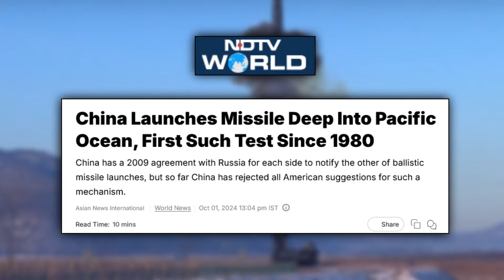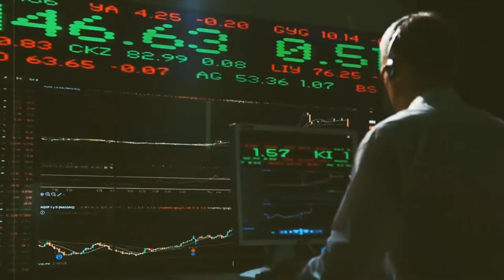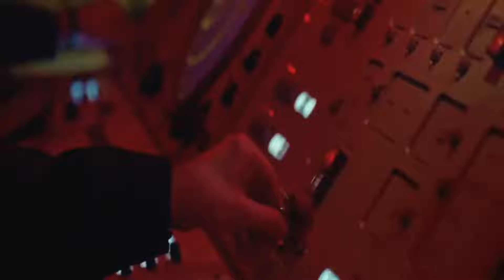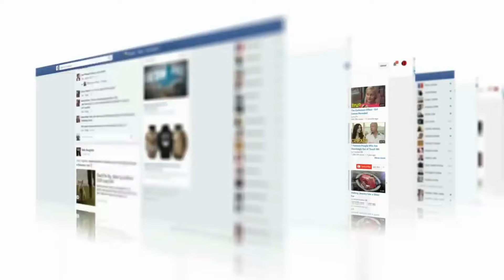अमेरिका ने किया दावा, अब फोड़ने की बारी भारत की है | India Chin